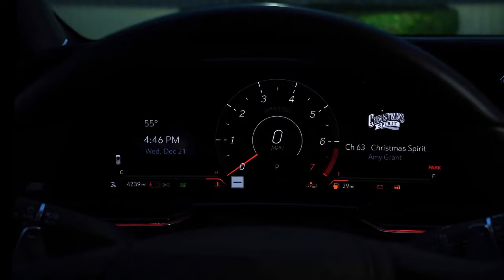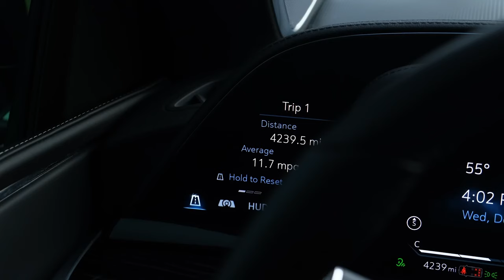Desren — Wasted Time / Cadillac Escalade V (music)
🎵🚗 Experience the luxury of Cadillac Escalade V set to the captivating tune of Desren's 'Wasted Time'. Embrace every moment of the journey with this magnificent SUV. Cadillac EscaladeV Desren"

Use the time you are given in this world wisely, and you will cease to despair. And of course, rest, but do so intelligently.

Video materials: @CAR-TV